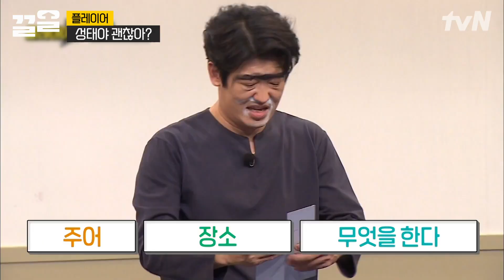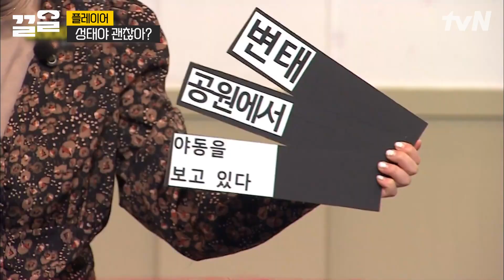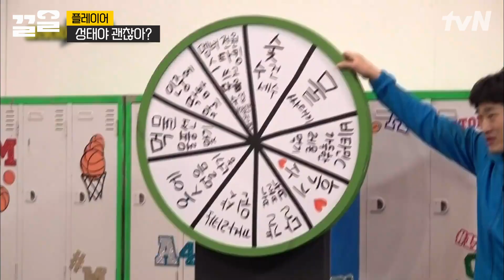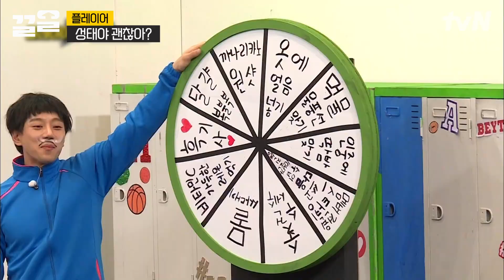"너 내 누군지 아니"😮 오해하지 마세요.. 미친 연기력의 배우 허성태 맞습니다ㅋㅋ | 플레이어2